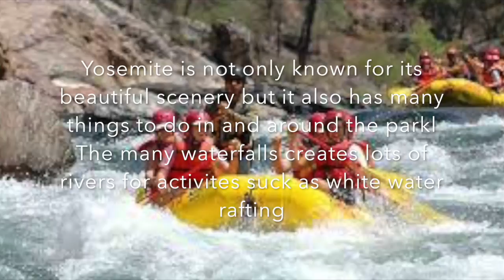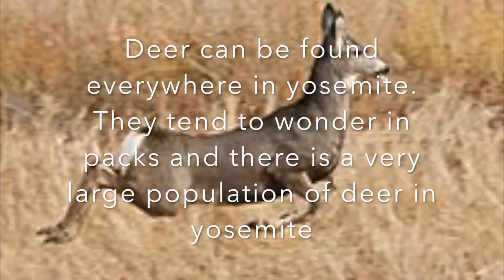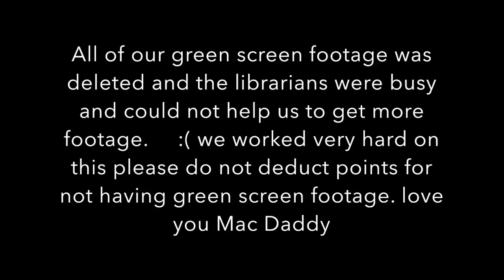6th Blake & Carson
"Love you, Mac Daddy."